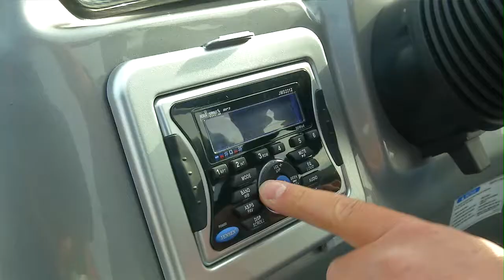Palm Beach Pontoons 2013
In 1957 Palm Beach began crafting high-quality pontoon boats that were also a great value. This tradition continues today, with a range of models to satisfy the whole family.

Every pontoon is NMMA certified, assuring you of industry standard safety.